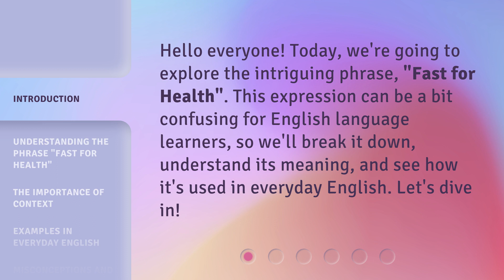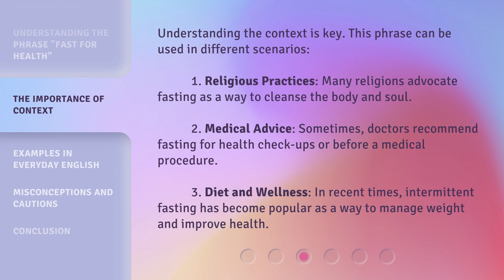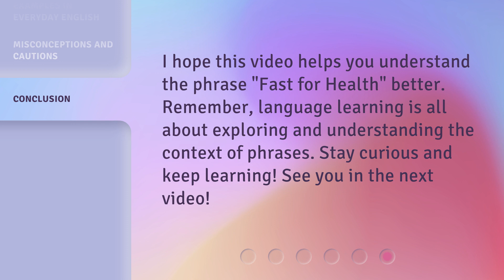Unraveling "Fast for Health": A Guide to Understanding and Using the Phrase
Unraveling 'Fast for Health': A Guide to Understanding and Using the Phrase • Discover the secrets behind the popular phrase 'Fast for Health' and learn how to effectively incorporate it into your lifestyle. This comprehensive guide will demystify the concept and provide you with valuable insights and practical tips for maximizing its benefits. Don't miss out on this enlightening journey towards a healthier you!

00:00 • Introduction - Unraveling "Fast for Health": A Guide to Understanding and Using the Phrase
00:29 • Understanding the Phrase "Fast for Health"
00:59 • The Importance of Context
01:32 • Examples in Everyday English
01:57 • Misconceptions and Cautions